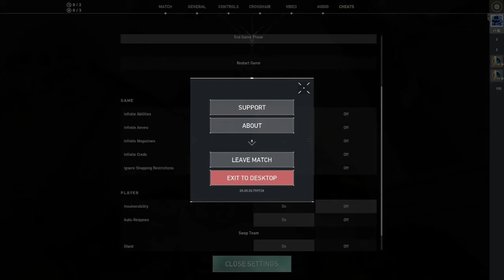The Story of Queen Elizabeth II: The Monarch That Ruled Them All